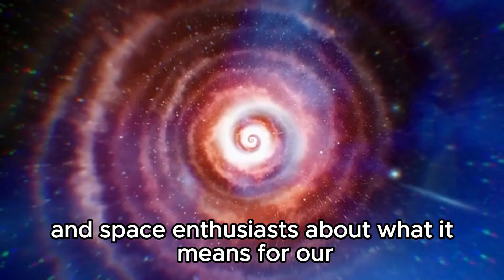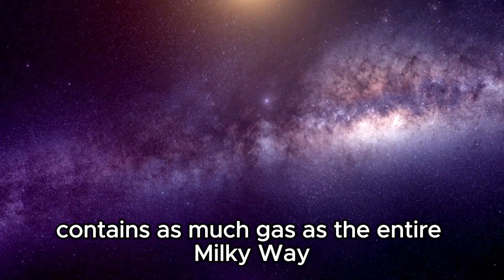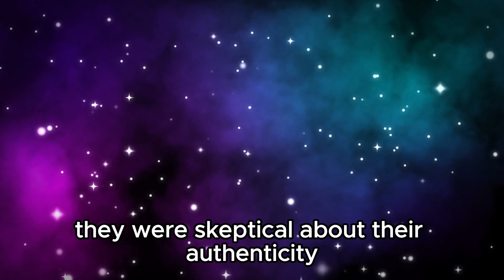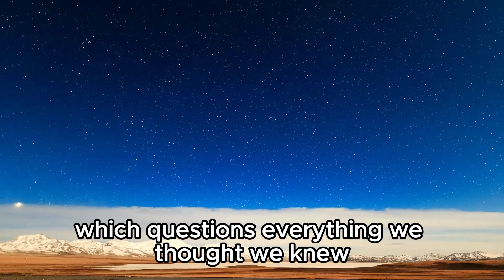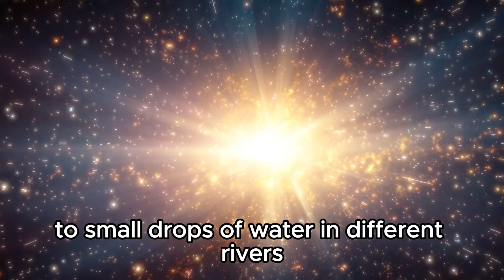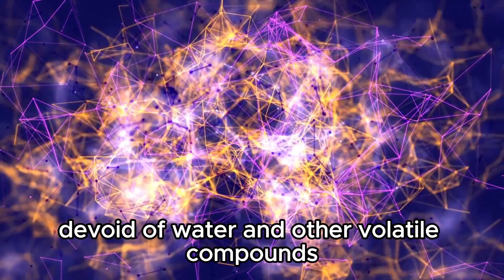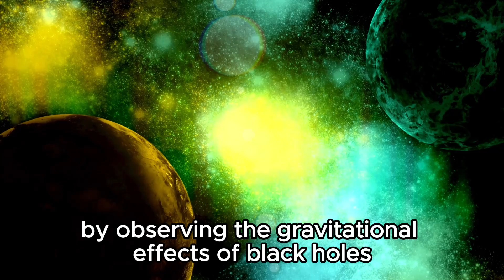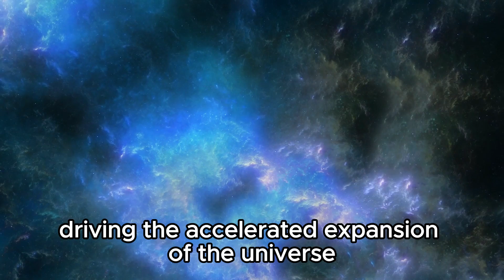James Webb Telescope Detects This Massive Structure In Space!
🔭🌌 James Webb Telescope Detects This Massive Structure In Space! What Could It Be? 🚀🌟

Prepare to be amazed as the James Webb Space Telescope unveils a colossal structure never before seen in the cosmos. Join us as we unravel the mysteries behind this extraordinary discovery, exploring its implications for our understanding of the universe and its evolution.